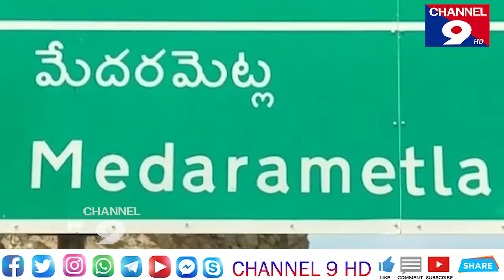వినూత్న రీతిలో వాహనదారులు చే కరోనా ప్రతిజ్ఞ - మేదరమెట్ల ఎస్సై కట్ట అనుక్@Channel9hd